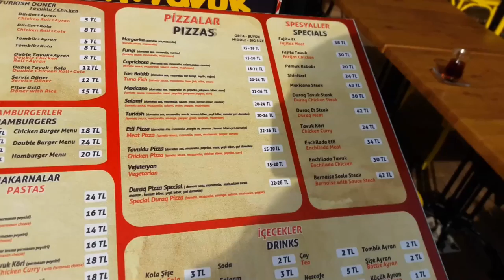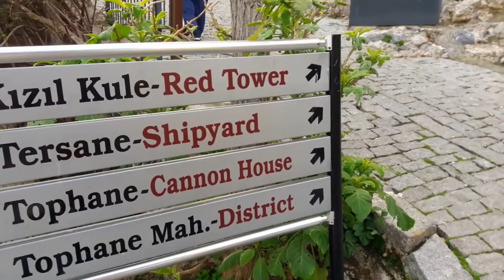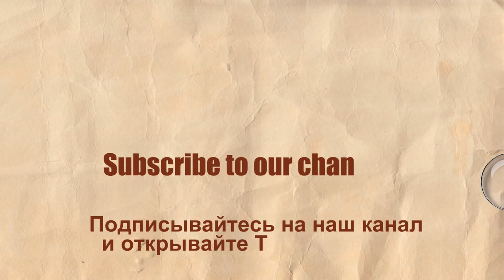Alanya CASTLE SHIPYARDS Turkey february 2017 | Аланья КРEПОСТЬ СУДОВЕРФЬ Турция февраль 2017